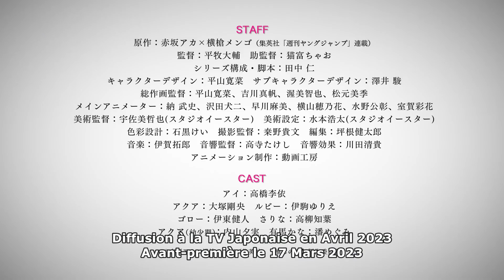Oshi no Ko - TRAILER 2 VOSTFR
Traduction du nouveau trailer officiel d'Oshi no Ko en VOSTFR.
Sortie prévue pour Avril 2023. (aucune sortie officielle française annoncé)
Traduit par la ScanR.